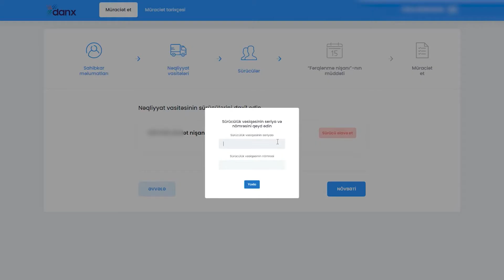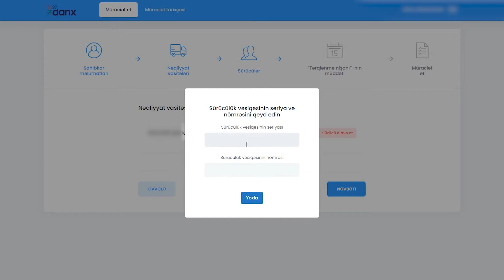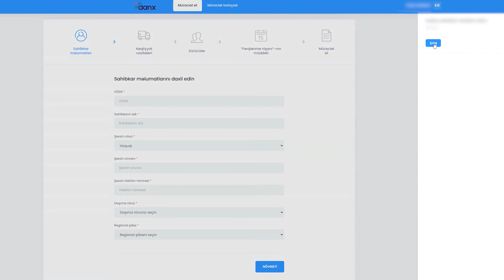“Fərqlənmə nişanı”nı almaq üçün onlayn xidmətdən istifadə təlimatı